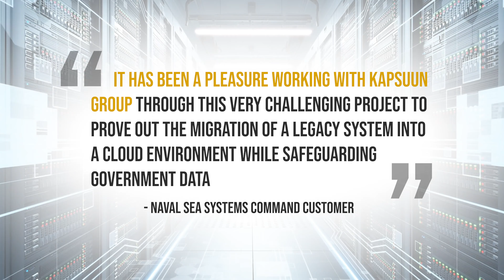Kapsuun Group v5